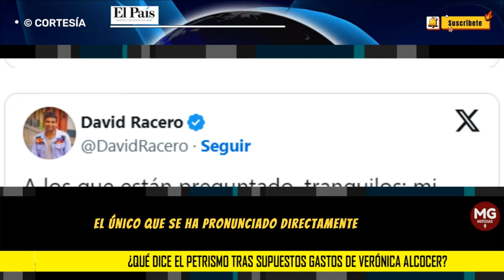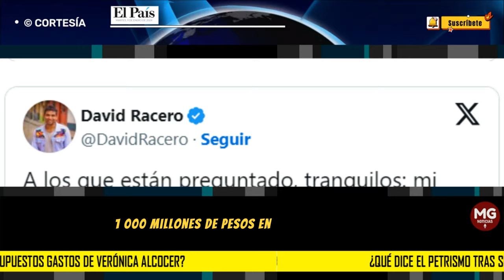🔴 ¿QUÉ DICE EL PETRISMO TRAS SUPUESTOS GASTOS DE VERÓNICA ALCOCER?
Sin embargo, desde el Pacto Histórico poco se ha dicho al respecto. El único que se ha pronunciado directamente del tema ha sido el representante David Racero, quien desde el gobierno pasado indicó que la figura de la primera dama debería desaparecer.